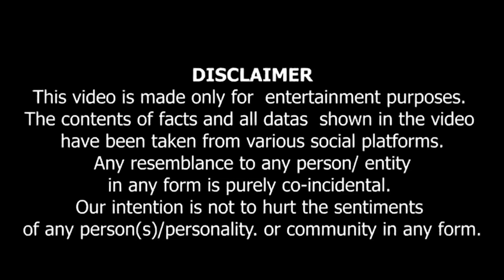Sunny Paji New Movie Release Date | Sunny Deol Border 2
जय श्री राम 🙏 जय बाला जी 🔥

Dosto Is Video Main Mene Aapko Hall Hi Main Release Hone Wali Film Border 2 Ke Bare Main Bataya Hai Jisme Hame Sunny Deol Ke Sath Sath Or Kai Bollywood Actor Dekhne Ko Milenge 😍

Dhruv Interior

Keywords-

sunny deol
bollywood movies
hindi movies
border 2 movie
border 2 trailer
border 2 release date
Border 2
gadar 2
border 2 announcement
border 2 film
border 2 official trailer
border 2 teaser
border 2 update
border 2 cast
border 2 movie release date
border 2 movie trailer
border 2 jp dutta
border 2 sunny deol ki film

Review channel dedicated to Review Films, Web
Series, Songs and Trailers. Dharam Bhati channel
sometimes use Film Clips, TV series Clips, Web Series
Clips, Animation Series Clips to explain about the Film,
Web Series, Trailers and Songs, but all under section

Has tags